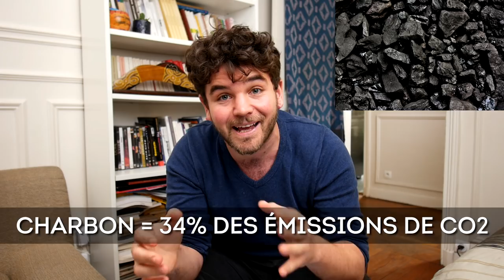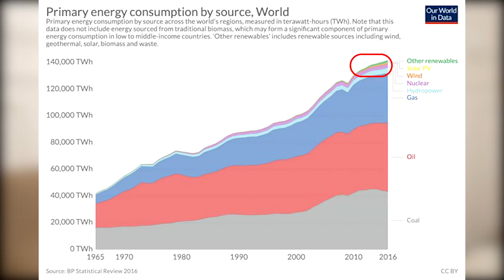Pourquoi le CHARBON est l'ENNEMI N°1 du climat ?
Pourquoi le charbon est l'ennemi numéro 1 du climat et le plus grand danger pour l'humanité ?

EDIT : petite erreur de présentation vers 2:45 : les renouvelables ne sont pas juste en vert ("other renewables"), mais incluent le jaune et le orange, solaire et éolien.

Pour rejoindre notre nouveau GROUPE Facebook, cherchez "Osons causer - la Communauté" ou cliquez

Il est peu cher, il est la 2ème source d'énergie dans le monde, mais il tue chaque année des centaines de milliers de personnes et est la première cause du réchauffement climatique, avec 34% du C02 à lui tout seul : un tiers !

Dans cette vidéo on voit qui utilise du charbon, pourquoi, et comment le remplacer. Et on découvre au passage le concept d'émissions importées.